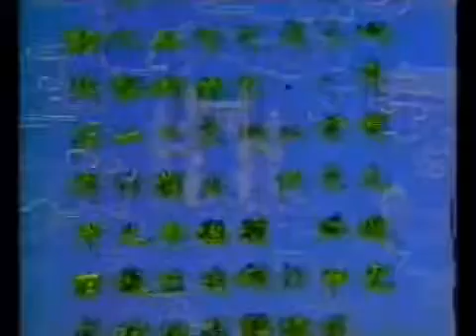京剧《青石山》陈金彪 1986